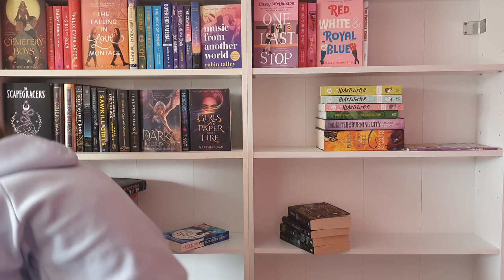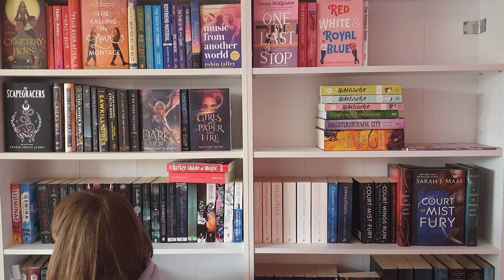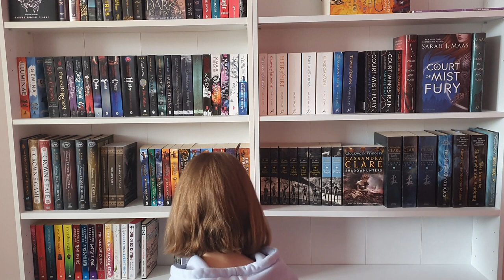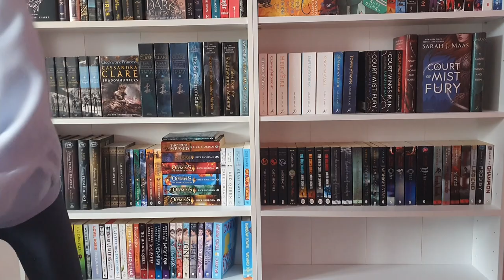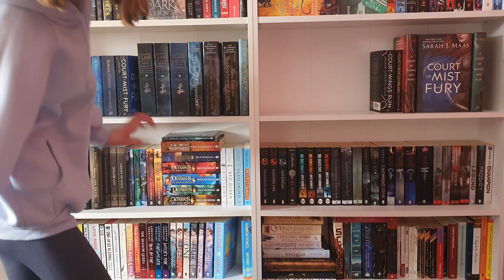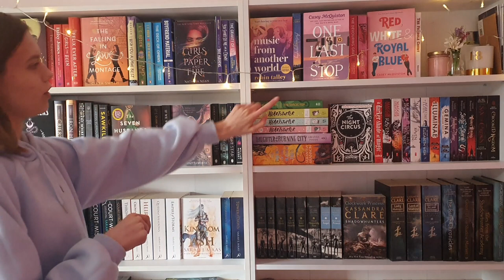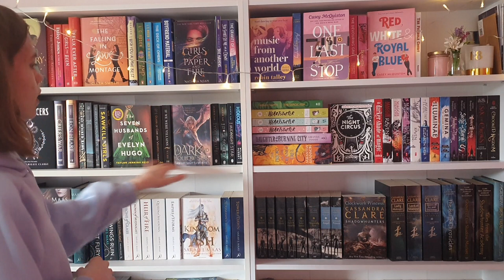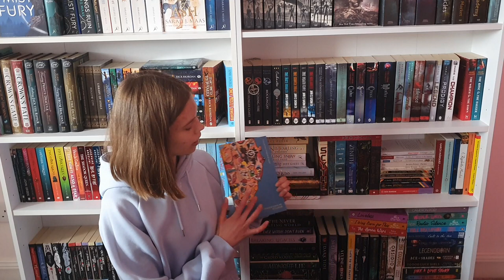bookshelf reorganisation | i finally got a new bookcase!!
hello everyone!! i finally got a new bookcase and reorganised my shelves! i've already switched them around a bit since filming this but oh well! so just sit back and relax or even jam out to these funky tunes while i reorganise my shelves!!

fancy watching this in real time? (it's the perfect background for studying or reading!) check it out